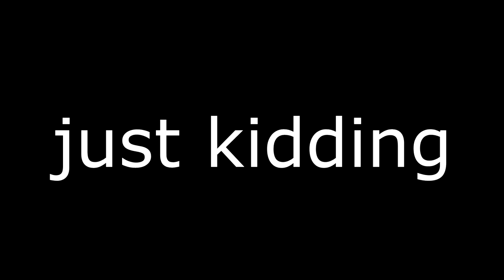The GameNauts: Tom the Roadbot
Our fateful hero attempts to overcome his adversary. Just kidding, bad 3's comp incoming.